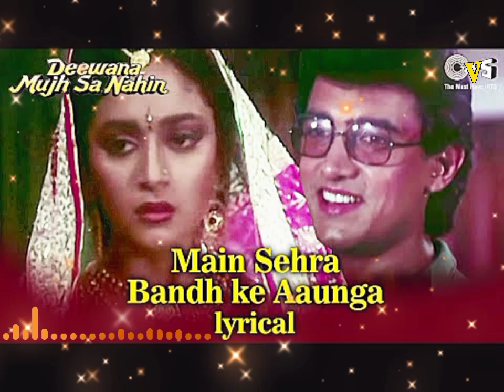Main Sehra Bandh Ke Aaunga | Aamir Khan, Madhuri Dixit | Udit Narayan | Deewana Mujh Sa Nahin (1994)